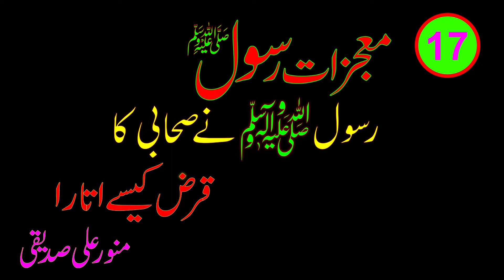معجزات رسولﷺرسول ﷺ نے صحابی کا قرض کیسے ا تارا: منور علی صدیقی۔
RASOOLﷺ NE SAHABI KA QARZ KAISAY ATARA: MUNAWAR ALI SIDDIQUI.
معجزات رسولﷺ
رسول ﷺ نے صحابی کا قرض کیسے ا تارا: منور علی صدیقی۔

حضرات اس دعوت کے کام کو معمولی نہ سمجھیں۔ یہ  پیغمبروں کا کام ہے ۔ صرف ایک کلک سے آپ اس عظیم دعوت کا حصہ بن سکتے ہیں۔